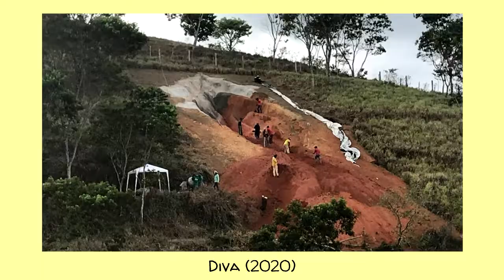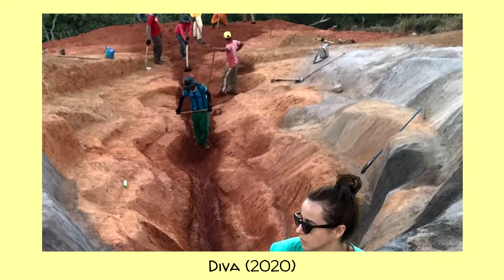Tudo sobre a obra Diva de Juliana Notari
Vocês pediram e eu trouxe! Espero que gostem! A escultura de Juliana Notari chocou o mundo, e eu precisava vir conversar sobre isso.